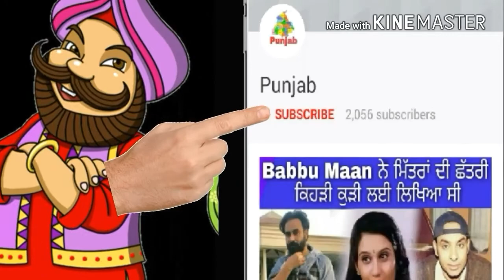Babbu Maan ਦੇ ਨਵੇਂ ਦੀ ਗੀਤ ਦੀ Model Babbu Maan ਦਾ ਗੀਤ ਦੇਖਣ ਪਹੁੰਚੀ